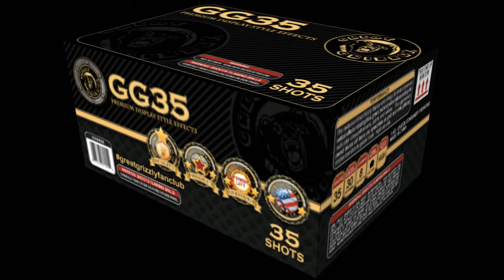GG35 35-shot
This exclusive GG display cake brings 35 shots of premium vertical effects including blue, green, red & yellow blue tails exploding into multicolor chrysanthemums, palms, & willows. This aggressively paced device will leave you speechless as gold & white glittering strobes transition to a golden finale. Night use only.